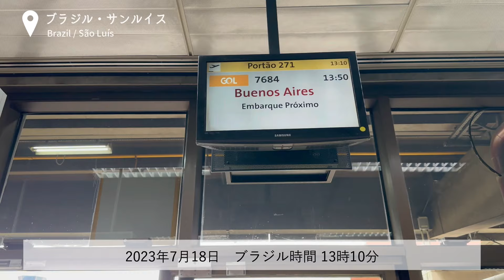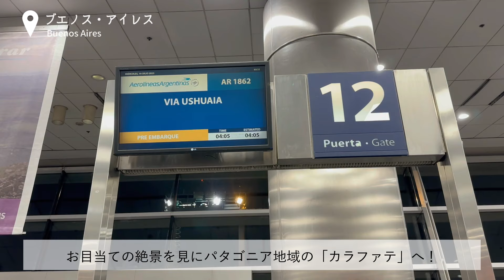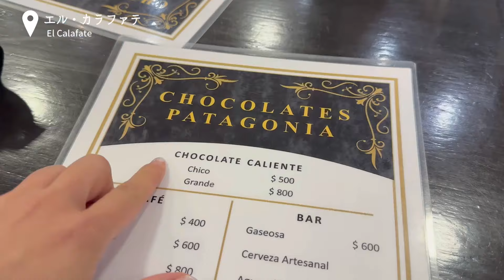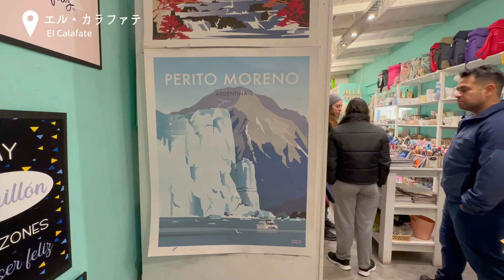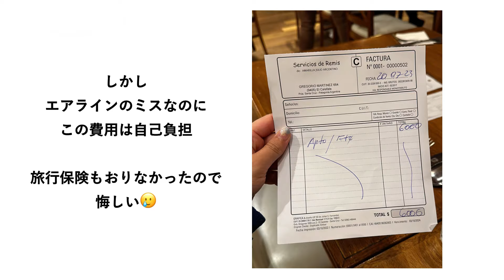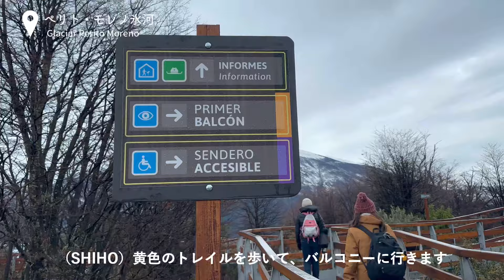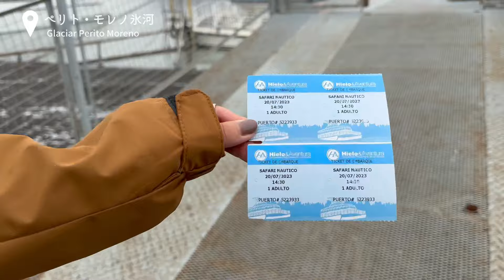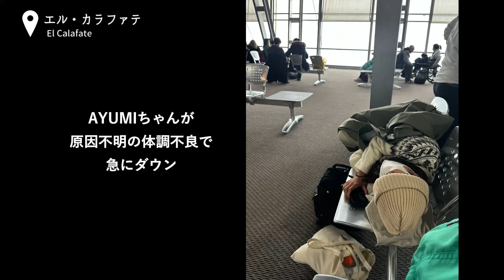【南米vlog #4 】パタゴニアの巨大氷河 ペリト・モレノ氷河の絶景へ｜Glaciar Perito Moreno, Argentine Patagonia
いつもご覧いただきありがとうございます！

▼ここまでの旅のようす

女子旅で、12年ぶりの南米旅行へ！2週間のスケジュールで、ブラジル・アルゼンチン・チリの３ヶ国の絶景を巡ってきました。

今回の動画では、アルゼンチンのパタゴニア地域にある世界第3位の氷河地帯ロス・グラシアレス国立公園へ、ペリト・モレノ氷河を見に行ってきました！

今回も2回目のロストバゲージなど、トラブルが頻発、、、そんな珍道中をご覧ください。笑

00:00 これまでのあらすじ
00:15 ブラジルからブエノス・アイレスへ
01:39 カサ・ロサーダ
02:27 カラファテ市内観光（カフェ・ホテル）
04:15 アルヘンティーノ湖とフラミンゴ
13:50 ペリト・モレノ氷河
17:38 氷河でオン・ザ・ロック
19:11 氷河クルーズ
22:51 この旅で撮影した写真とカメラ機材

動画編集：Wondershare Filmora 12＋ MacBook Air 13inch M3

▼海外63ヶ国旅した私がやっているスリ・防犯対策｜おすすめグッツ＆カバン

▼海外旅行おすすめグッズ

Hi, I’m Shiho.

絶景プロデューサーの詩歩と申します( ¨̮ )
これまで日本は全47都道府県、海外は約60カ国を旅してきました。
静岡県出身で、現在は京都市に住んでいます。

現在は「絶景プロデューサー」という肩書で、書籍の出版や「絶景」に関する様々な仕事をしています。

累計63万部！書籍「死ぬまでに行きたい！世界の絶景」

SNSもぜひよろしくお願いします！

Facebookページ「死ぬまでに行きたい！世界の絶景 」

抖音（Douyin)
ID：shiho_zekkei

RED（小紅書)
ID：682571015